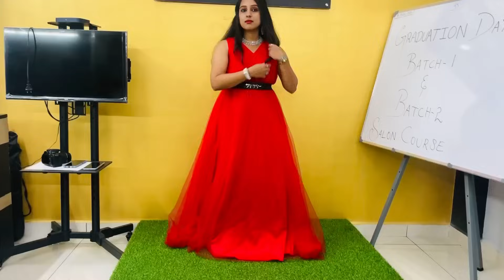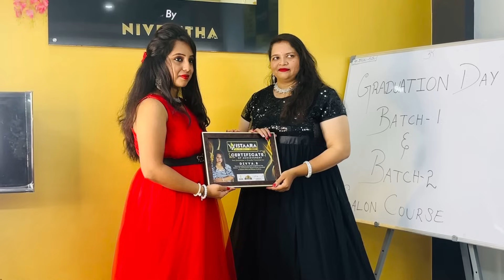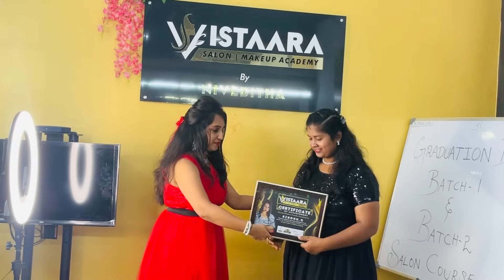ಅಂತೂ ಇವತ್ ನಮ್ಮ graduation day 🎓ಆಯಿತು |ಡಾನ್ಸ್ ಮಾಡಿದ್ದು ಸಕ್ಕತ್ ಆಗಿತ್ತು